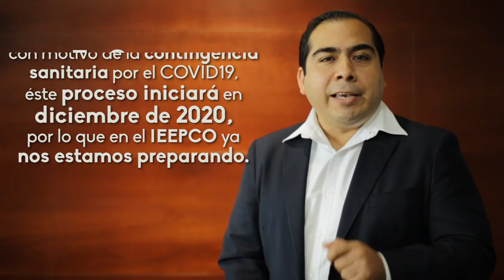Proceso Electoral Oaxaca 2021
🗳 Las Elecciones2021, se construyen con el trabajo de mujeres y hombres quienes realizan diversas tareas para que tú puedas ejercer libremente el voto. Recuerda, el Proceso Electoral Ordinario en Oaxaca iniciará formalmente la primer semana de diciembre de este año.